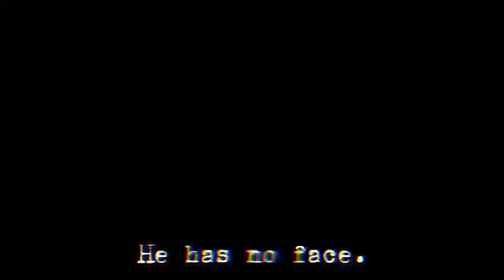🥖X+|Red door, yellow door, purple door.| POV:You’re in a “Dream/trance”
🥖§ *Welcome to the description amores!* §🥖

🥥 §Music§ 🥥

White text: Val_1686 (tik tok)

🥥§ Credits §🥥

Original concept.

🥥§ Characters featured In todays video:
Y/N, A/N, Guide

🥥§Summary§🥥
Just… play the game 🙃